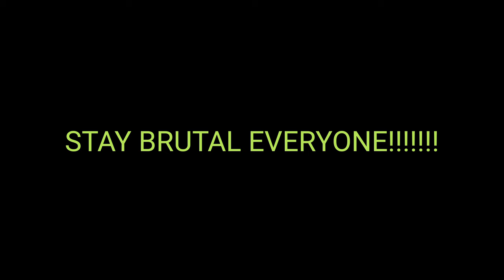From A Second Story Window (11-18-23) @westsidebowl8701 Youngstown ohio